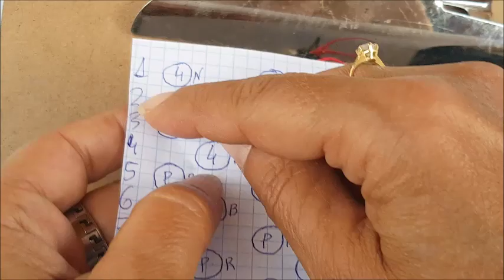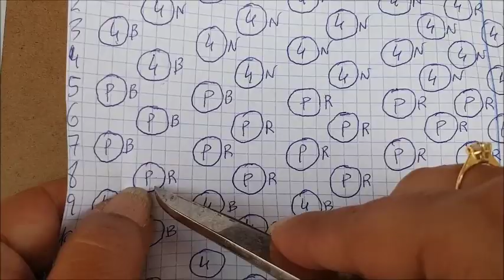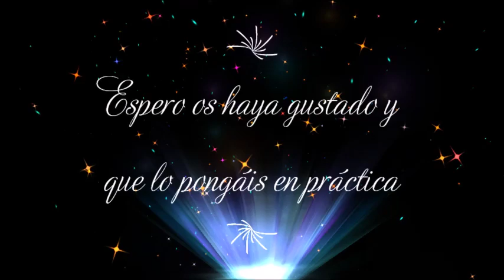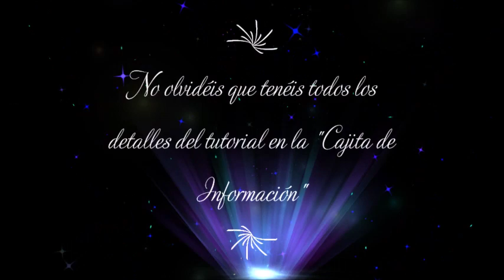Cómo Hacer una PULSERA de HILO Paso a Paso con Patrón MUY FACIL/How to Make Easy Macrame Bracelet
↓↓ C A J I T A  DE  I N F O R M A C I O N ↓↓

😃 ¡¡¡ Anudemos juntos !!! 😃
😃 ¡¡¡ Let's go knots together !!! 😃

Mi nombre es Susana y en cada vídeo intento compartir ideas y trabajos, principalmente en macramé, y que espero os guste 😊 😊

👉 Y, también, muy importante que actives la 🔔, y así recibirás un aviso de YouTube  cuando suba un video tutorial nuevo, un concurso, una adivinanza 😃

↪Los materiales utilizados en este tutorial los tienes todos detallados en el vídeo.

↪El enlace para el patrón de este tutorial lo tenéis

↪PARA COMPRAR EL HILO ENCERADO:
Pack de 190 metros
Pack de 380 metros
Pack de 150 metros
Mix Basic
Mix Rosen Pink
Mix Ocean
Mix Cítricos
Mix Purple
Mix Tierra
Mix Green
Mix Natural

↪PARA COMPRAR OTROS MATERIALES:
Entrepiezas Símbolo Infinito
Cola de Ratón

Si no estáis en España, podéis encontrar los materiales en:

↪Amazon Resto del Mundo

↪Etsy para todo el Mundo

🚩No os perdáis las Listas de reproducción que estan publicadas en el canal: Nudo de Arroz, Tips y Consejos de Macramé, Nudo Plano, Nudo Festón, Rombos, Geométricas,